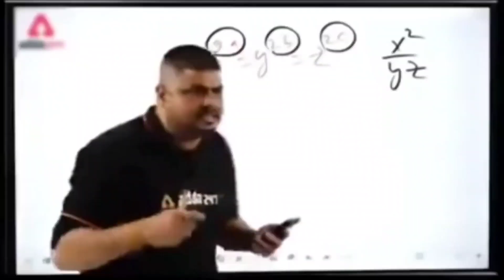White FF UMP Only Red Trick 💯 - para SAMSUNG A3,A5,A6,A7,j2,j5,j7,S5,S6,S7,S9,A10,A20,A30,A50,A70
વર્ણન

વર્ણન

God Level UMP / MP40 Headshot Trick | Ump Headshot Trick In Free Fire | UMP contra famosos

God Level UMP / MP40 Headshot Trick | Ump Headshot Trick In Free Fire | UMP contra famosos I Explained - UMP headshot trick or mp40 headshot trick or UMP one tap headshot trick in short range and long range for all devices 2gb, 3gb and 4gb etc. I covered top 4 best SMG gun headshot tricks for mobile player all tips and tricks are working on UMP, mp40, p90, mp5 and etc all SMG guns, just follow my secret headshot tips and tricks I covered in this video. UMP become very powerful gun after update and I explained how you can use UMP like legends and get perfect UMP headshot like steikex highlights. Main Topic that I Covered - 1. UMP headshot trick in free fire 2. Mp40 headshot trick 3. UMP one tap headshot trick 4. UMP headshot trick in short range 5. SMG gun headshot tricks 6. How to use UMP 7. UMP contra famosos 8. ump se head kaise mare 9. UMP headshot tips and tricks Intro Song - Alan walker routine My Sensitivity - 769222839 Phone - vivo z1 pro 4gb Contact with me on instagram -  already Explained - 1. UMP headshot trick in short range 2. Mp40 headshot trick 3. Rotation drag trick 4. UMP headshot trick in free fire 5. How to use ump in free fire 6. UMP se head kaise mare 7. um contra famosos 8. UMP only red number trick 9. Mp40 direct headshot trick 10. UMP headshot 11. UMP highlights 12. UMP gun 13. UMP new headshot trick 14. Ump contra famosos 15. Stiekex highlights UMP 16. Garena free fire 17. Dark tips ff Thanks for Visiting Radhe Radhe !!!